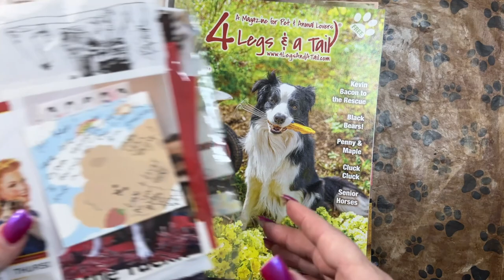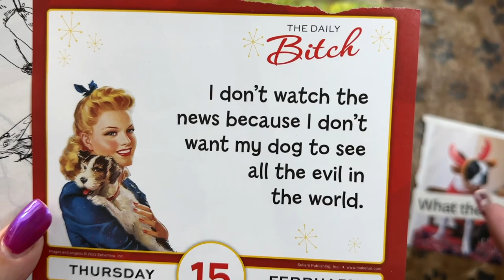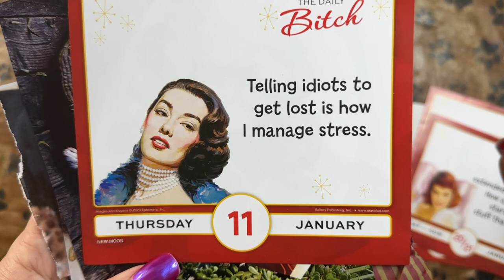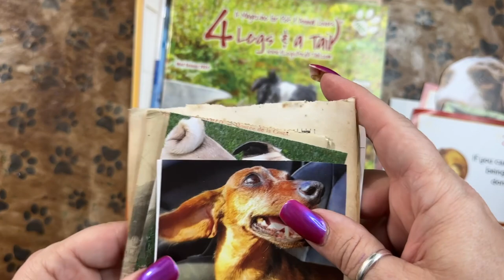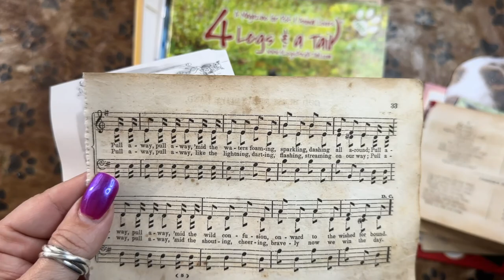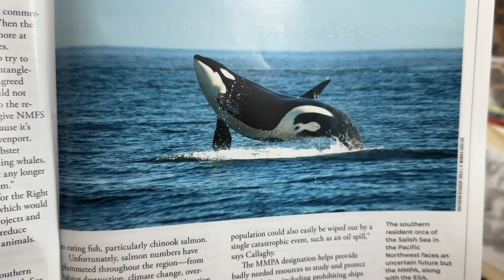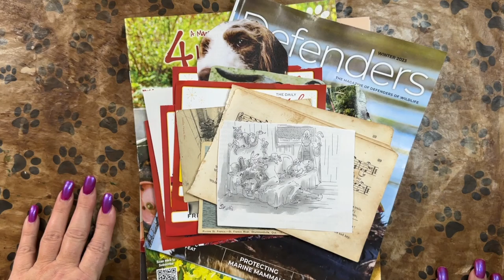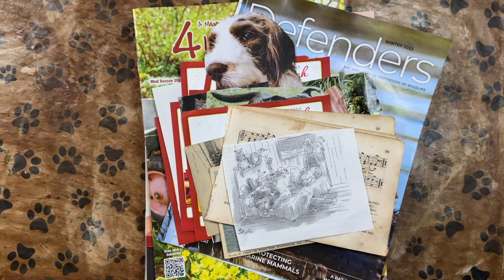🤗 FUN STUFF happymail from Amy @dokidokiforest